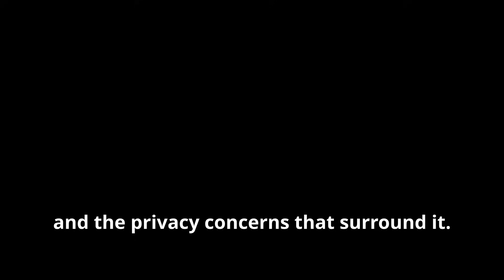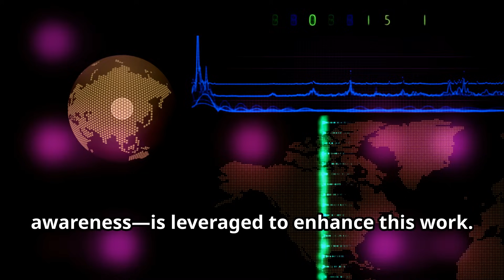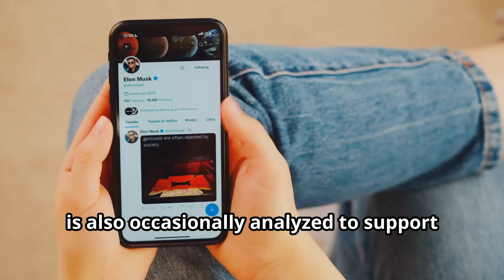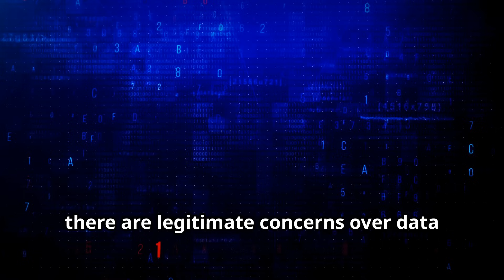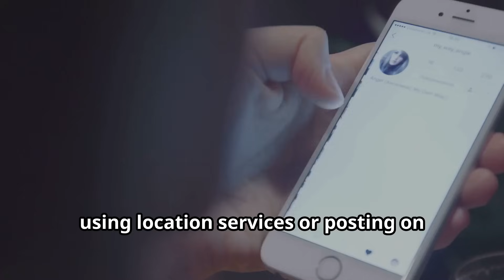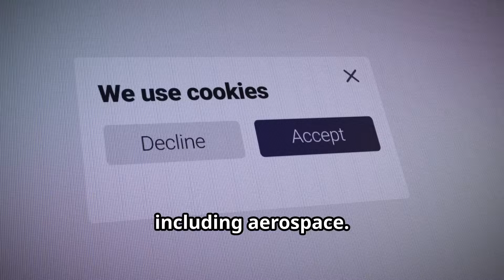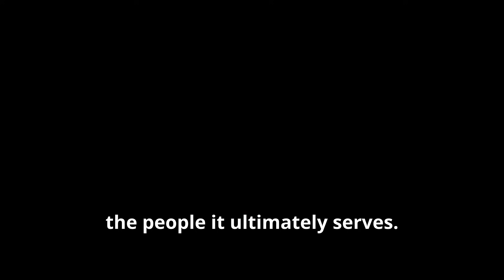How Rocket Scientists Use Your Private Data!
In this eye-opening video, we dive into the surprising ways that rocket scientists and aerospace engineers are using private data to push the boundaries of space exploration, satellite development, and environmental monitoring. From smartphone GPS data and social media posts to high-resolution satellite images, personal data plays an essential role in aerospace research. But what does that mean for your privacy?

We’ll explore how everyday data helps scientists refine launch conditions, improve satellite coverage, and even track natural disasters – all while raising important questions about data ethics and privacy. Are we sacrificing too much of our personal information for the sake of technological progress? And what steps are being taken to ensure our data is used responsibly?

👀 Watch now to discover:

How smartphone and GPS data impact space missions
How social media is used to monitor environmental changes from space
The ethical debate surrounding personal data in scientific research
🔒 As our reliance on data grows, so does the need for transparency and privacy safeguards. Join us as we uncover the unseen connection between your data and rocket science!